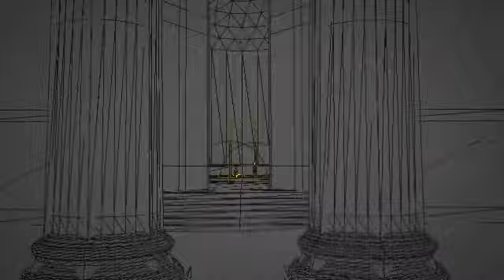THOUSAND | INSIGNIA PRE-RENDER